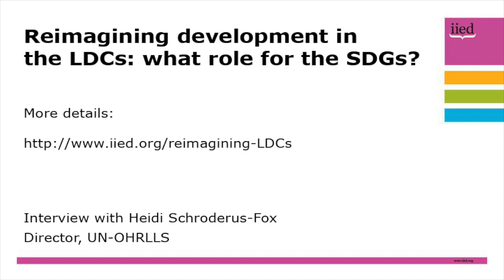Reimagining development in the LDCs: an interview with Heidi Schroderus-Fox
This is an interview with  Heidi Schroderus-Fox, of the United Nations Office of the High Representative for the Least Developed Countries, Landlocked Developing Countries and the Small Island Developing States (UN-OHRLLS). She discusses how her organisation is working to help the Least Developed Countries (LDCs) achieve the Sustainable Development Goals (SDGs).

Schroderus-Fox says that UN-OHRLLS is working within the UN system, together with all UN partners and others, to make sure that every UN office can provide support and analysis for the LDCs. UN-OHRLLS also has a broad advocacy mandate and is making sure that LDC issues are "front and centre" of the agenda.

She says her organisation is also working on partnerships that bring together stakeholders in key areas such as climate change and financing for development.

Schroderus-Fox notes many LDCs are feeling overwhelmed by reporting requirements for international protocols, and UN-OHRLLS is working with country-level actors to help them meet these requirements.

Schroderus-Fox was interviewed at a dialogue event on 13 June 2016. The event, entitled, 'Reimagining development in the LDCs: what role for the SDGs?', was organised by the LDC IEG, IIED and the ESRC's STEPS Centre.